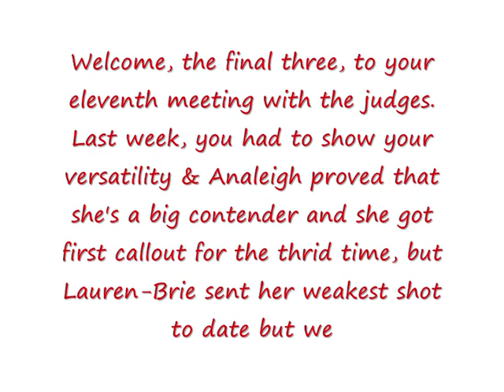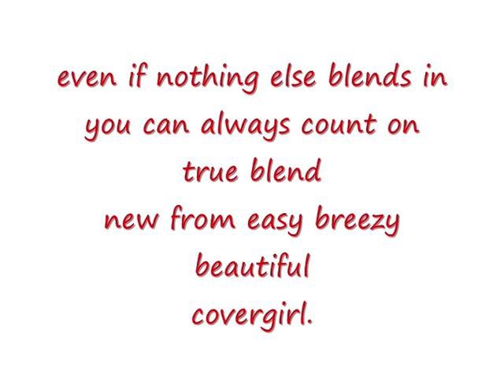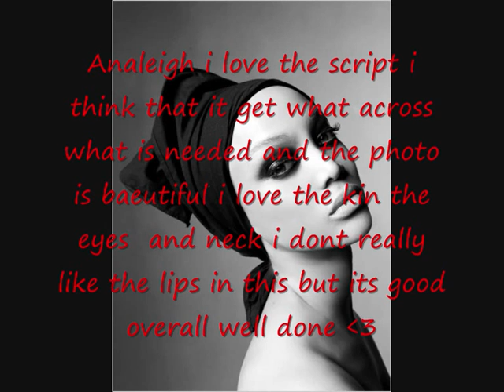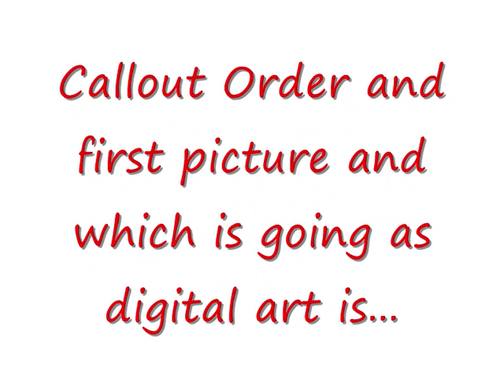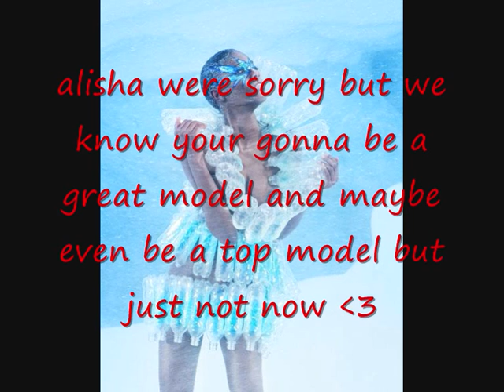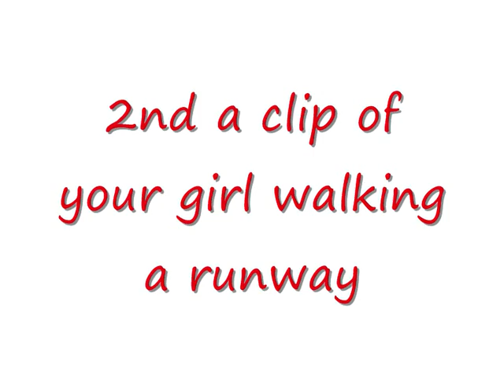S.Y.T.Y.C.M. Season two episode 11-Covergirl.wmv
2 Alisha-OoSleePLesSsoO
5 Lauren Brie-12xantmx17
10 Analeigh-NextTopModel17